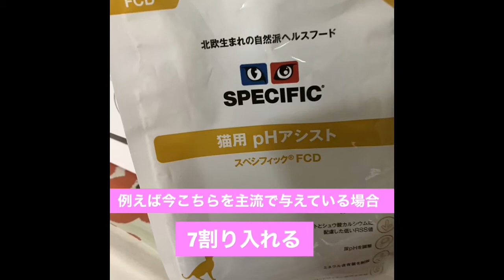ご飯の移行の仕方と食欲を増す方法